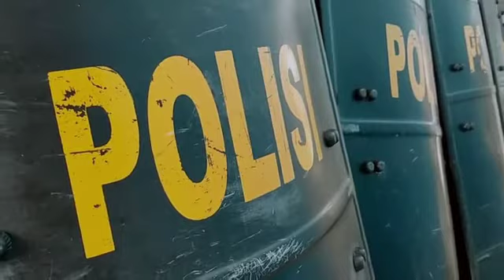Pastikan personel terhindar dari Virus Corona, Brimob laksanakan penyemprotan disinfektan diMako.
Video dari Maluku00💪💪🇮🇩